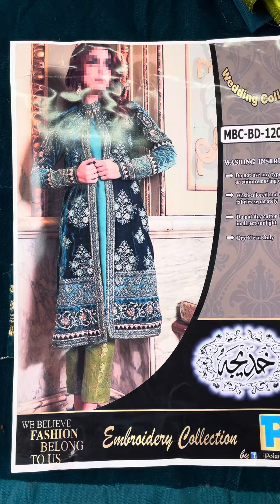Wedding Embroidered Velvet Dress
3 Piece Embroidered Wedding Velvet Dresses

Embroidered velvet front
Embroidered velvet back:
Embroidered velvet sleeve
Embroidered organza gheera lace
Jacquard trouser
Net Duppata